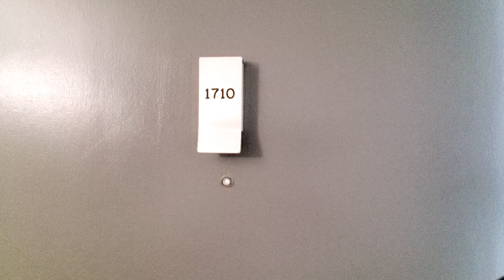☆ 555 W Cornelia #1710 ☆ for tours ☆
☆ Massive 1 bedroom ☆ East Lakeview ☆ New SS appliances ☆ Balcony ☆ Pool ☆ Bike Room ☆ Garage ☆ Pets OK ☆